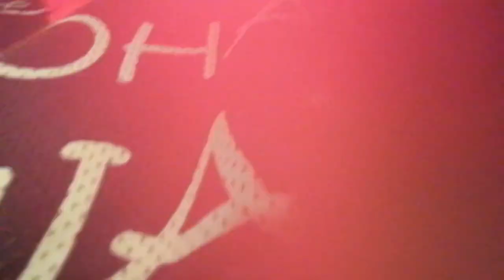沖縄 2022/11/02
【旅のBlog】